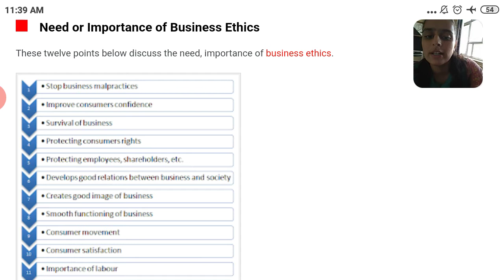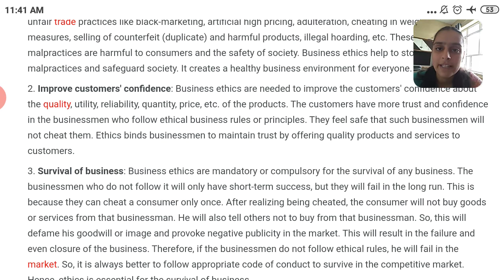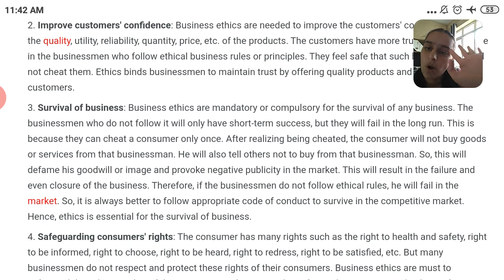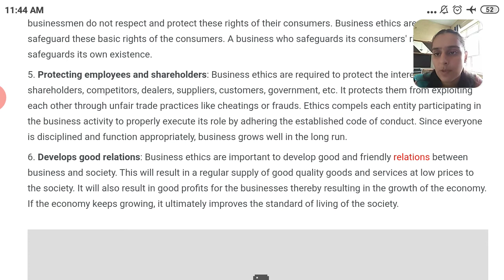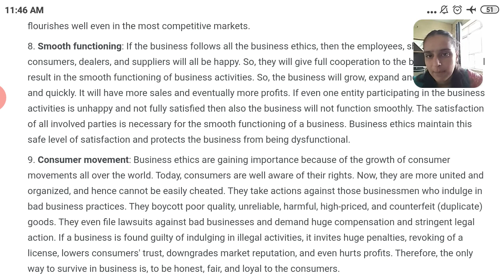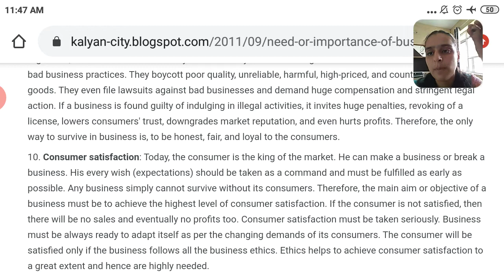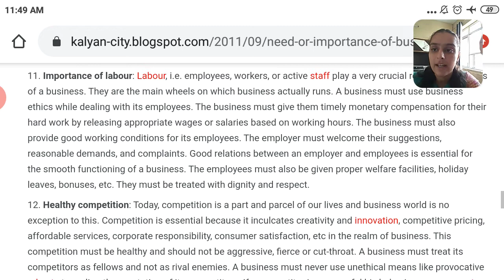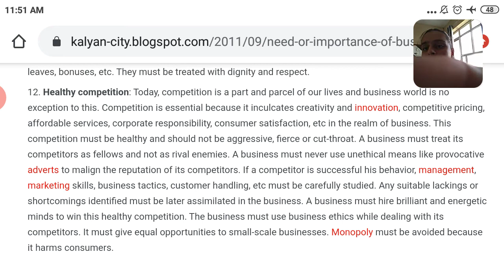Importance of business ethics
Business ethics and CSR